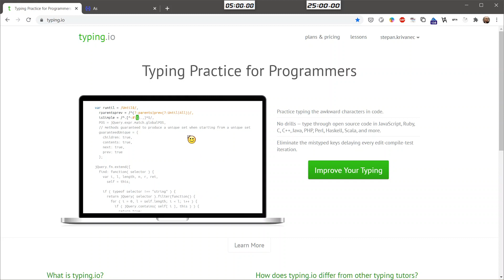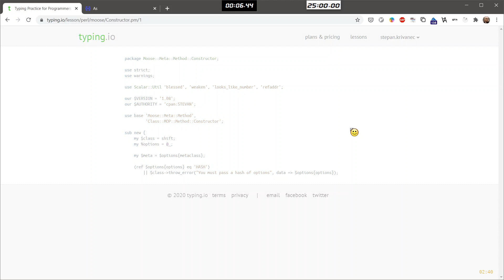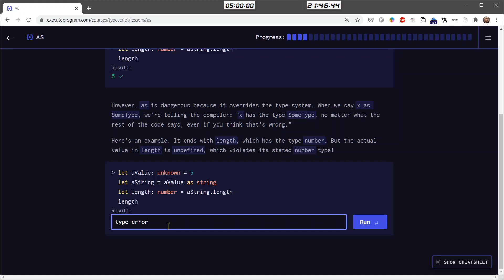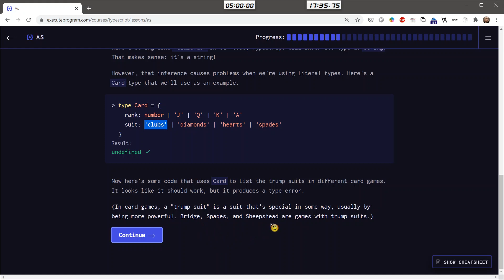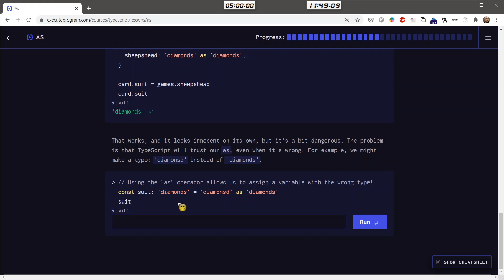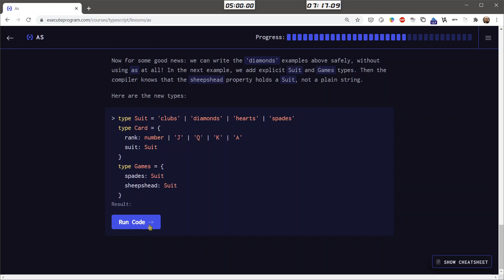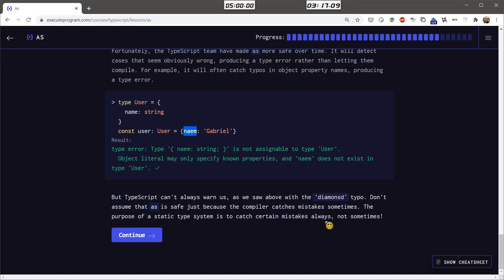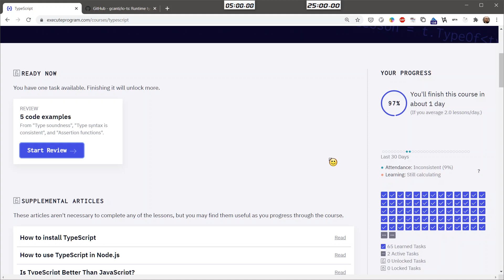Programming Workout #282 TYPESCRIPT @executeProgram com